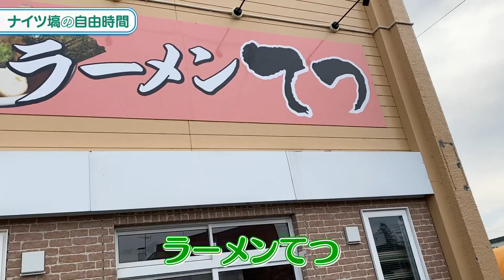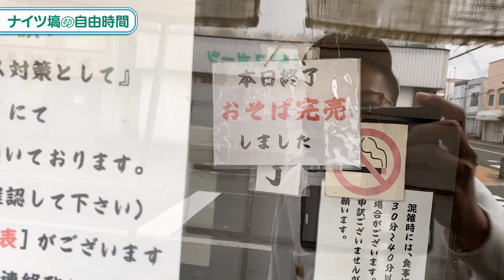最高に美味いジンギスカンに出会えた…北海道さんぽ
北海道十勝へ営業に行ったナイツ塙
散歩をするも何も見つからずで意気消沈
しかし最後に絶品ジンギスカンに出会えました